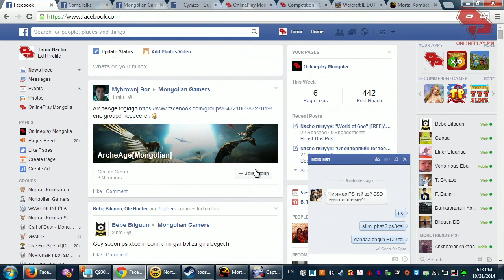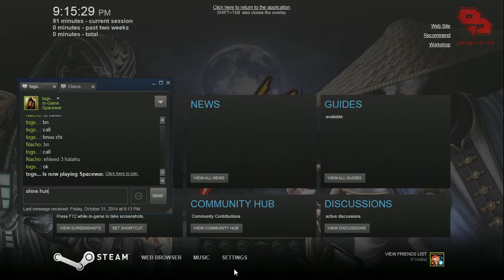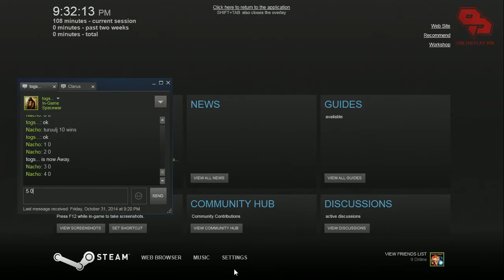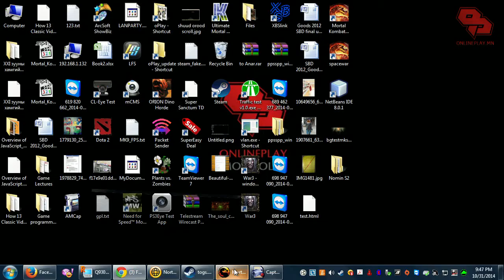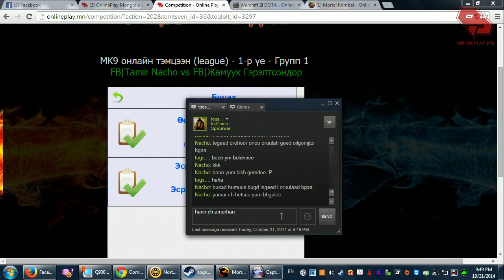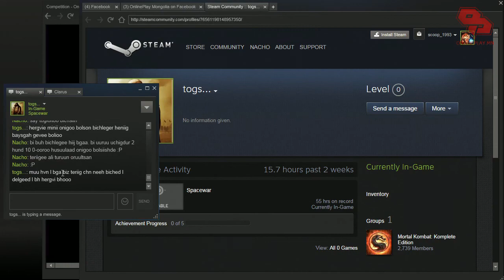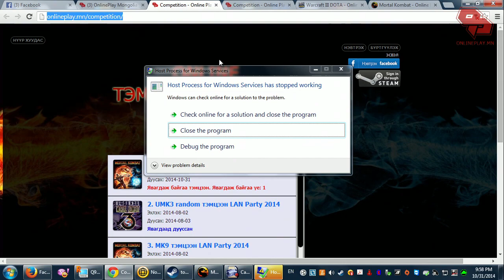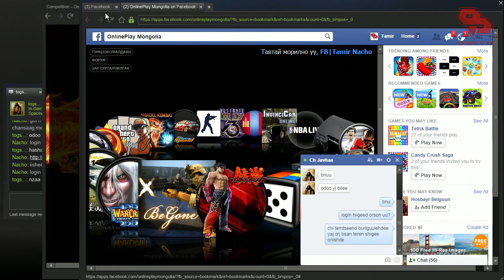MK9 онлайн тэмцээн 2014: Nacho 10:1 FB|Ch Javhaa [2014-10-31][720p60]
Mortal Kombat 9 анхны онлайн тэмцээн 2014

Youtube 60fps видео дэмждэг болсны ачаар энэ бичлэгийг 720p60 дээр тавьж үзвэл кадр алдалгүй илүү бодит дүрслэлтэй харагдана.